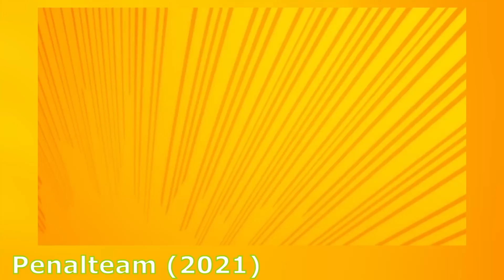Adrien se QUEDARÁ SOLO y Marinette PERDERÁ LA MEMORIA al FINAL de la 5ta TEMPORADA de Ladybug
Las GRAVES CONSECUENCIAS que TENDRÁ el FINAL de la 5ta Temporada y LO CAMBIA ABSOLUTAMENTE TODO